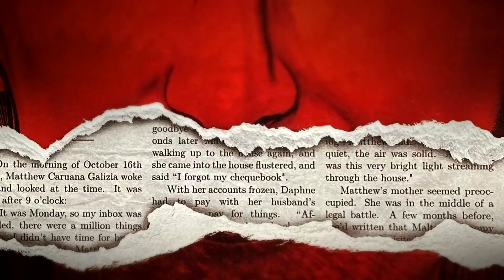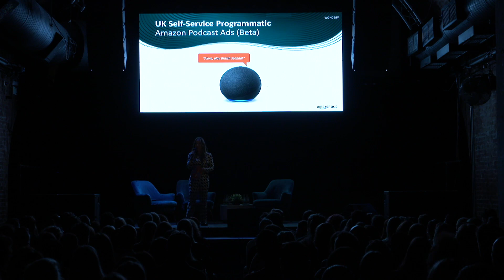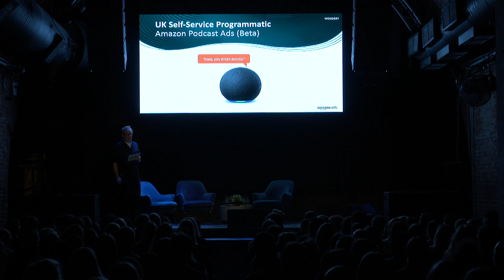IAB UK Podcast Upfronts 2022 x Podfront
The quality of content was also central to Podfront’s session, with this underpinning the huge growth the market has seen in recent years. James Cator, Head of Commercial for Wondery in Europe - which backs Podfront in the UK - said that the platform has seen downloads of its shows more than double since last year.  Charlotte Mitchell, Account Manager, and Oli Walters, Commercial Director at Podfront UK, shared exclusive new shows including ‘Pod Save the UK’ - from the team behind ‘Pod Save the World’ and ‘Pod Save America’ - with the UK version to be released in early 2023 and hosted by Nish Kumar.

Zeze Mills, one half of the talent behind podcast +44, also joined the team ahead of the launch of the show’s next series - which will be back on the 14 November. Describing the podcast, Mills said that it focuses on what’s trending in popular culture at that moment and is all about having open and honest conversations with guests: “[It’s] unfiltered… we try and make guests feel comfortable but also challenge them a bit as well.”